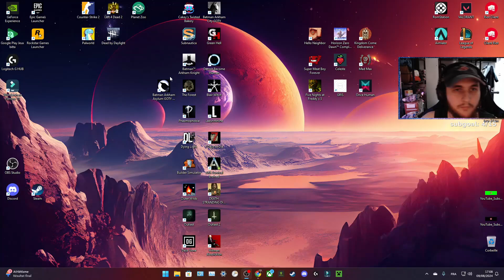LE GOULOUM DE MAD MAX 🦧 MAD MAX (2015) - EPISODE 3 (17/31 Défis Octobre)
Toujours des découverte sur :
- Twitch (live tous les jours vers 16/17h)

→ Chapitres :
00:00 intro

Loulou est un joueur super fort et je suis super drôle j'te le jure ! Le follow est gratuit au cas où👉💙

🎬 Joueur Multi Gaming à balle ! Je ne veux pas m'enfermé dans un e spirale à faire que les même jeux tout le temps.
Mon KIFF étant de découvrir multitude de jeux en live qu'ils ont 20 ans 10 ans 5 ans ou des nouveautés récentes (si j'ai pas de coupure de 5G BOX pendant 1 mois..) avec vous.

De tout type : Survie, Horreur, Let's play, Nintendo, React, Mécanique et Unboxing.
Bref tout ce que j'aime je le partage ! Vivons heureux et profitons du temps qui passe vite

🩵Merci pour toutes les barres en live 💙